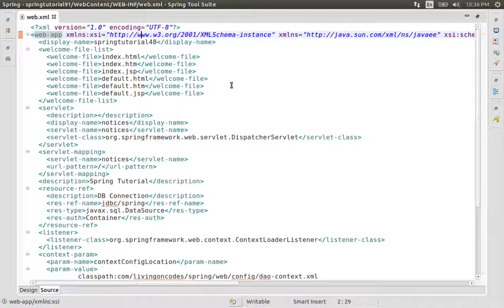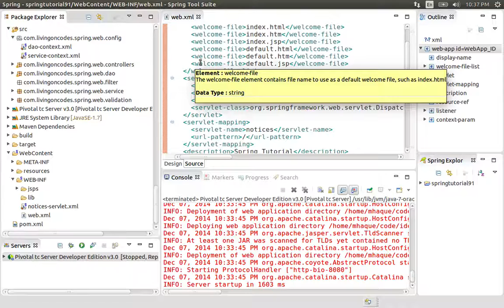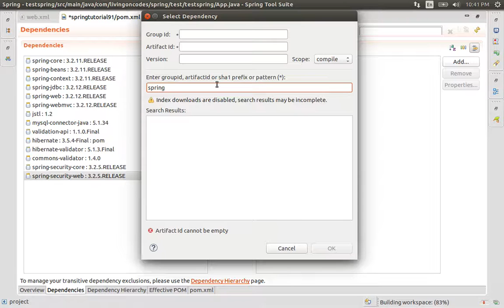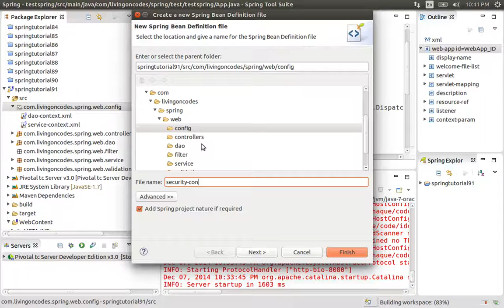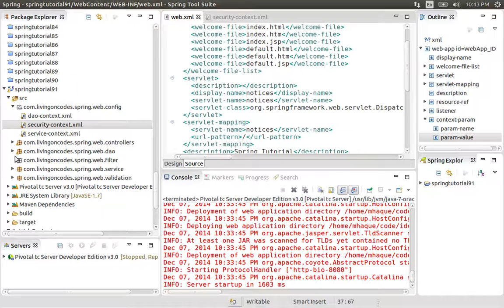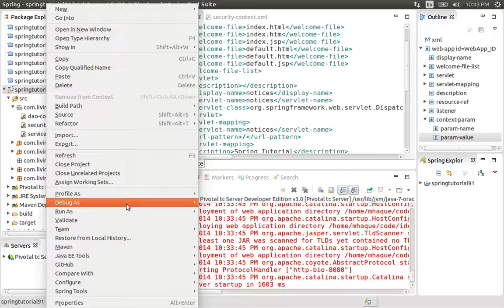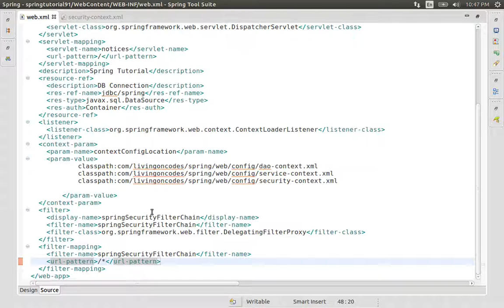91 Adding a Spring Security Filter